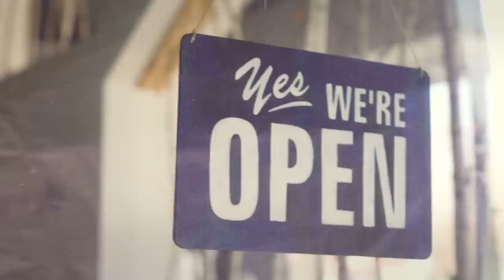You Got That Right